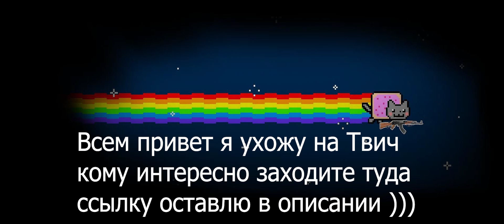Всем привет я ухожу на Твич